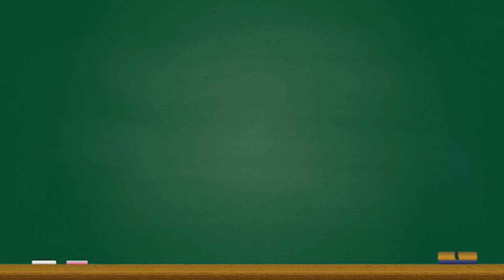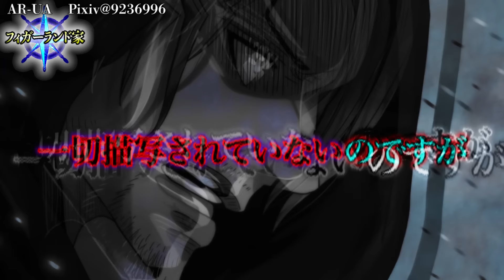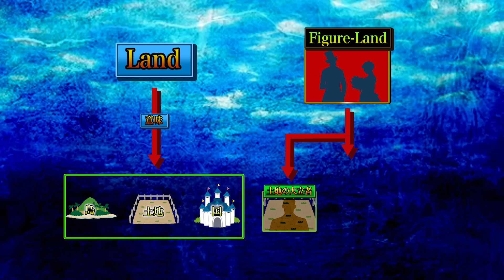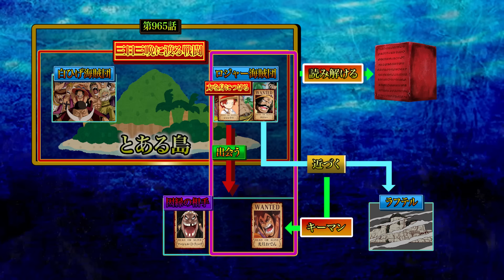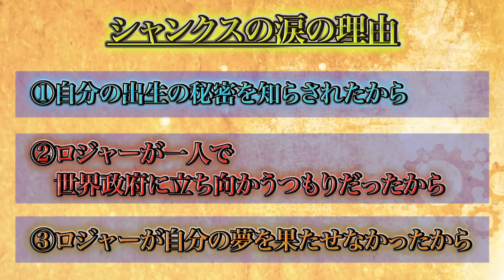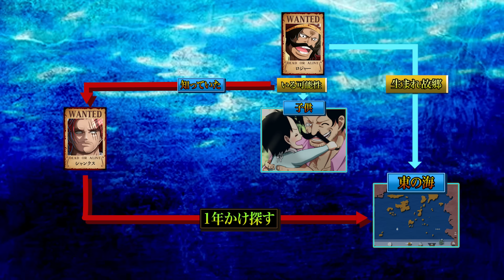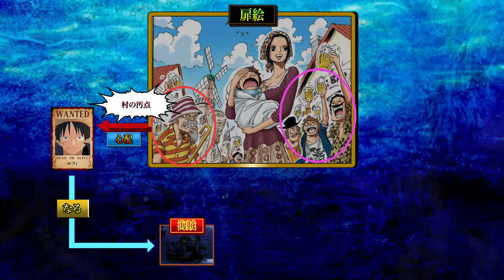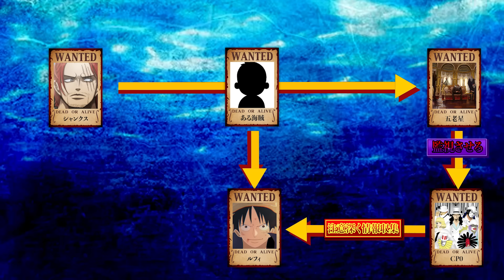【ONE PIECE】四皇"赤髪のシャンクス"の全ての謎とその答え...シャンクスは◯◯◯になることが目的だった...！！※ネタバレ注意【やまちゃん。】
▼重要